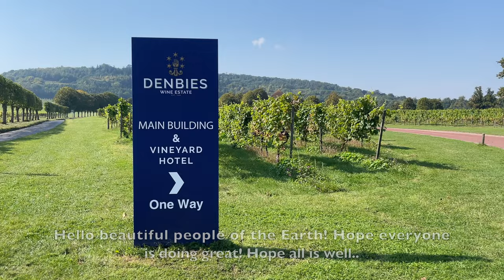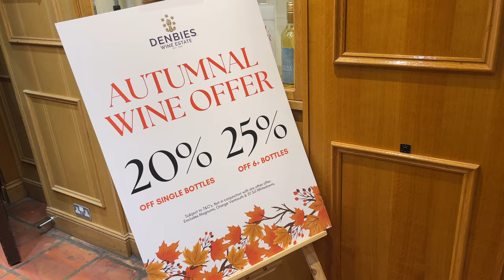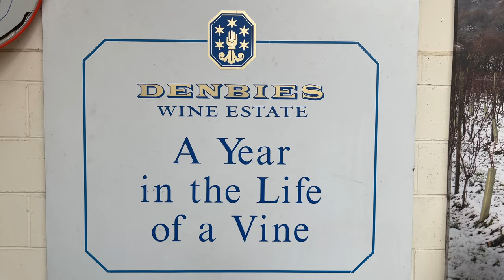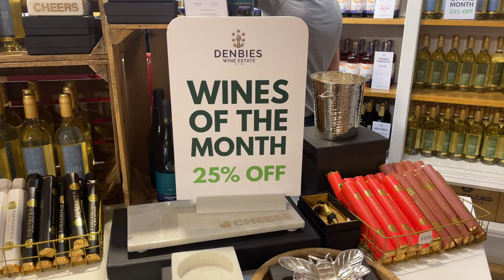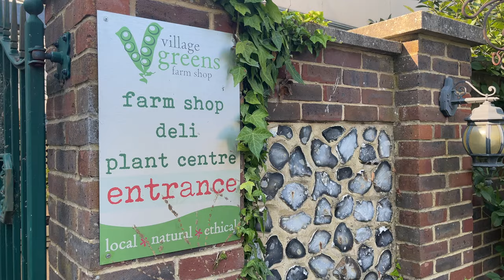VLOG 30: Wine Tasting Tour At Denbies Vineyard, An English Winery In Surrey, England [4K]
Denbies Wine Estate

We had a wonderful time attending the Indoor Wine Tasting Tour at one of England's largest vineyards, the Denbies Wine Estate located in Dorking, Surrey.

The Wine Tasting took place in their cellar and afterwards we toured their production area. All their wines are nice and enjoyable to drink.

We also had the chance to explore the vineyards. Was very lovely to see some red, purple and green grapes on the vines itself.